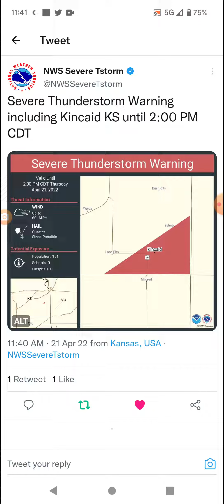Kincaid, Kansas Severe Thunderstorm 4-21-22